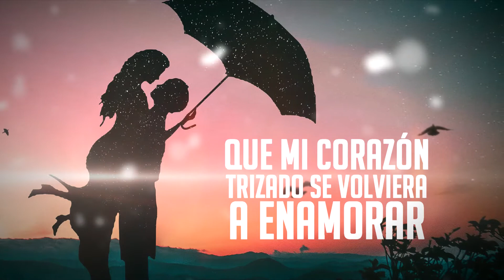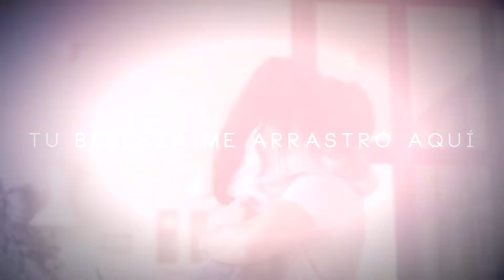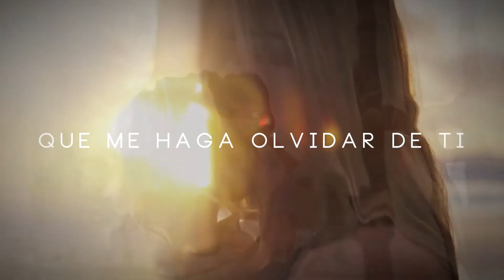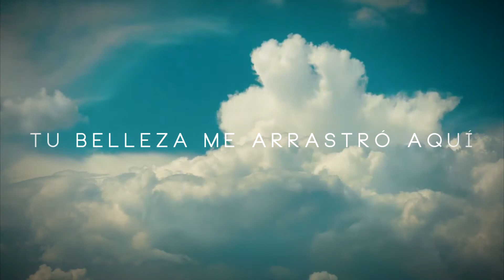Eres tu - Single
Eres tu es parte de nuestro Ep A veces.
Los invitamos a escuchar y compartir

Música y composición de Diversiamúsica Chile